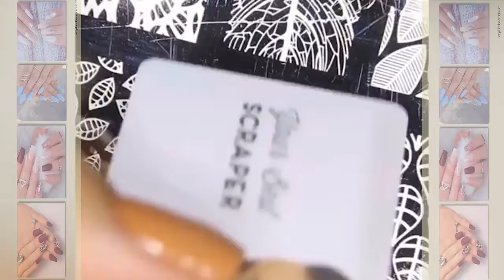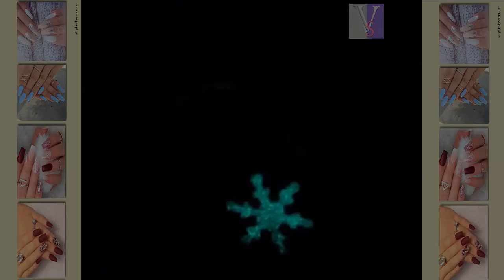DIY Nail Art Tools - Creative Nail Art Video